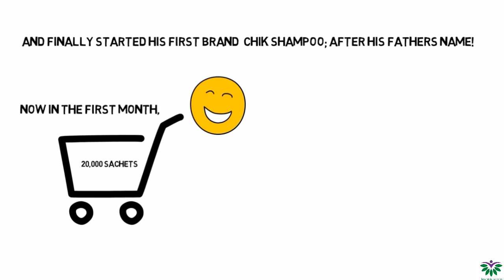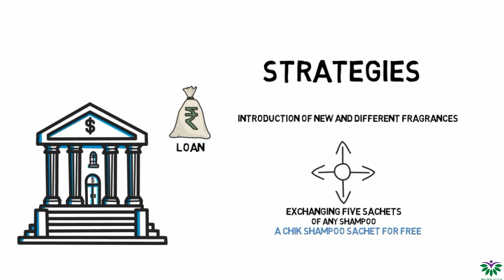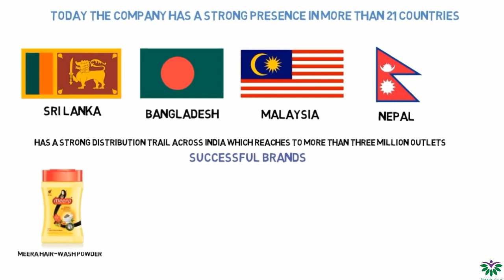Cavinkare Success story | C.K. Ranganathan | Rs.1 Business Plan in Hindi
C K Ranganathan, chairman and managing director of CavinKare, has shown the world it is possible to beat the multinationals even in the most difficult market of fast moving consumer goods.Ranganathan's journey, which started from a small town of Cuddalore in Tamil Nadu, has been an amazing one. A business which he started with only with Rs 15,000 is now worth Rs 500 crore (Rs 5 billion).He learnt the first entrepreneurial lessons from his father, Chinni Krishnan, who started a small-scale pharmaceutical packaging unit, before moving on to manufacture pharmaceutical products and cosmetics.In an interview withrediff.com, the CavinKare chief speaks about his inspiring journey.His father, his inspirationMy father, Chinni Krishnan, an agriculturist, was also into pharmaceutical business. As I was poor in academics, he wanted me to either do agriculture or start a business.My siblings were good in studies -- two of them became doctors and another a lawyer. I was the odd one out. While my siblings studied in English medium schools, I was put in a Tamil medium school. I used to suffer from an inferiority complex because of my poor academic record.Studies did not interest me, but rearing pets did. When I was in the fifth standard, I had a lot of pets -- more than 500 pigeons, a lot of fish and a large variety of birds. I used to earn my pocket money out of pet business at that time. Perhaps, the entrepreneurial spirit in me showed its first streak.The origin of the concept of sachetsMy father died as I entered college. He had come out with the sachet concept a couple of years prior to his demise. He felt liquid can be packed in sachets as well. When talcum powder was soldonly in tin containers, he was the one who sold it in 100 gm, 50 gm and 20 gm packs.When Epsom salt came in 100 gm packets, my father brought out salt sachets of as low as 5 gm.'Whatever I make, I want the coolies and the rickshawpullers to use. I want to make my products affordable to them,' he used to say.Selling things in sachets was his motto as he said, 'this is going to be the product of the future.'But my father could not market the concept well. He moved from one innovation to another but never thought of marketing strategies. He was a great innovator, but a poor marketer.

How Chik Shampoo was bornI named it Chik Shampoo after my father. The product did not succeed immediately; we learnt many things during the process. In the first month, we could sell 20,000 sachets and from thesecond year, we started making profits.I moved to Chennai in 1989 but our manufacturing unit continued to be in Cuddalore. It took me three years to get the first loan because banks asked for collateral. I did not haveany. But one particular bank gave me a loan of Rs25,000 which we rotated and later upgraded to Rs400,000, Rs 15 lakh (Rs 1.5 million), etc.